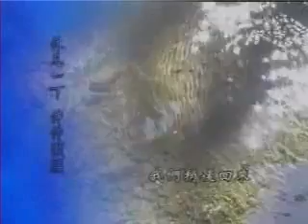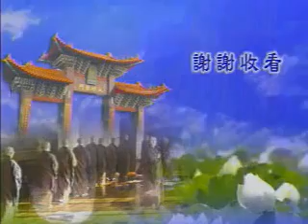淨界法師《瑜伽菩薩戒本講表》1